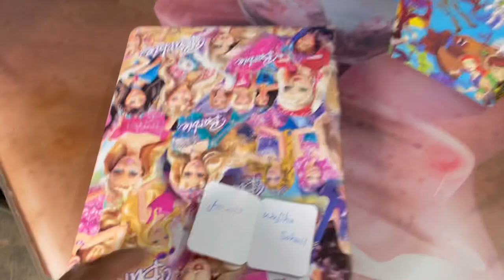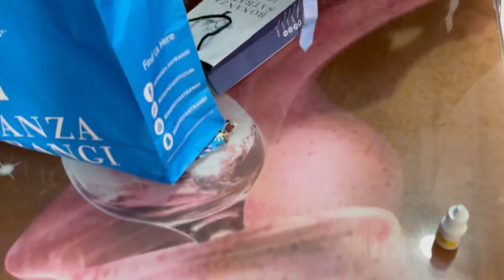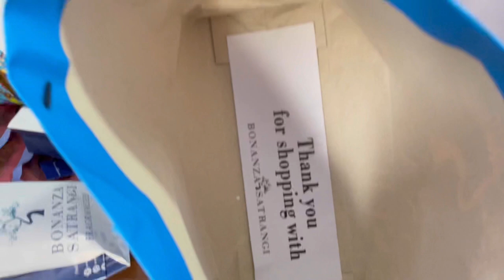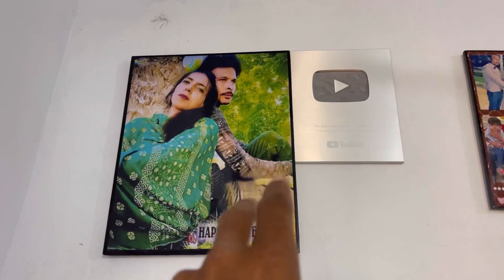wow expensive gift 🎁 | gopal sonia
Channel link 👎🏻👎🏻👎🏻👎🏻👎🏻👎🏻👎🏻👎🏻